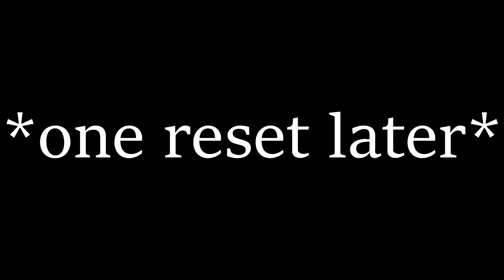One Last Tragedy - Majora's Mask: Episode 26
Our last major side quest. The penultimate episode